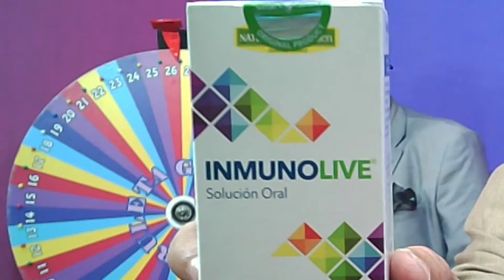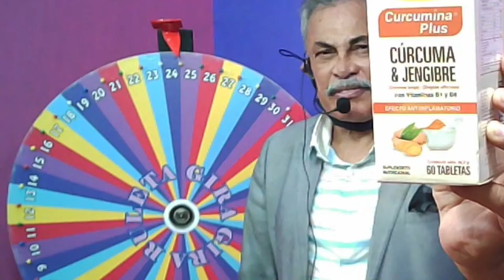Gira ruleta gira 9 de Enero 2021